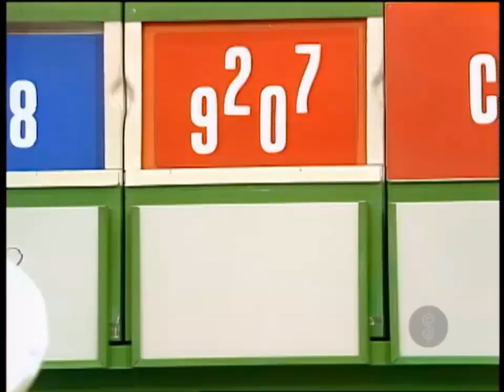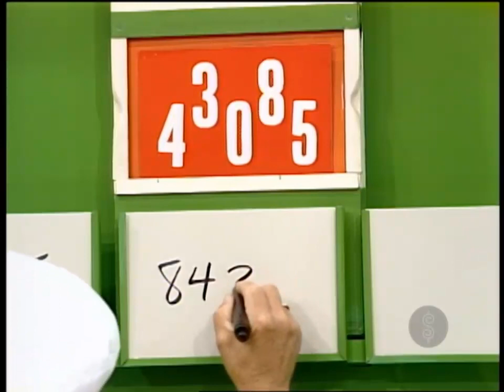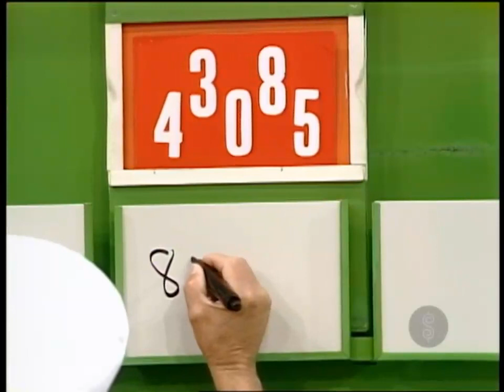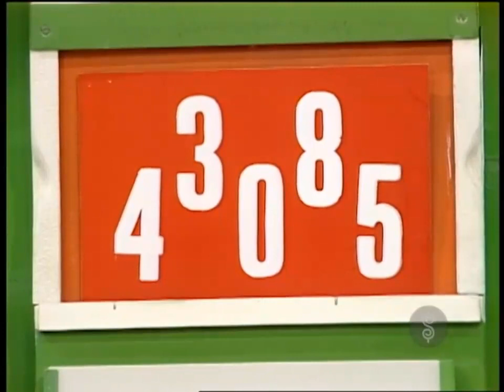The Price is Right - Bad Game of Ten Chances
As disgusting as it is... the contestant tried to use the 8 twice in three guesses.

Airdate: April 2, 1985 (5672D)